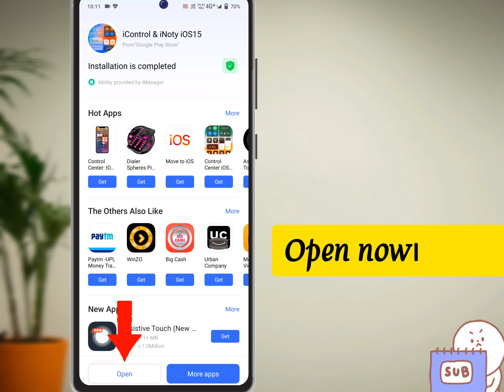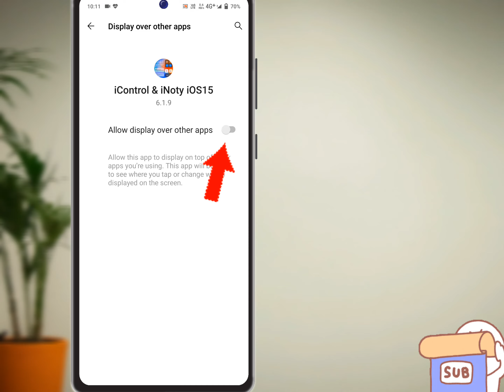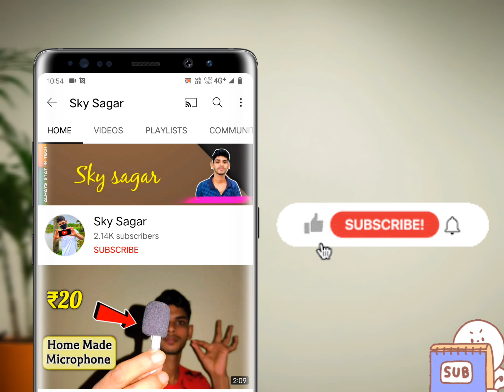How to make notification panel like iPhone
Hey Guys may $@g@r
You watching my YouTube channel
Sky Sagar
To day I discussed

Control centre for iPhone

I Solving your technical problems

For you

App link:→

Without app's

Instagram I'd

Sky Sagar
          Sagar Naiya